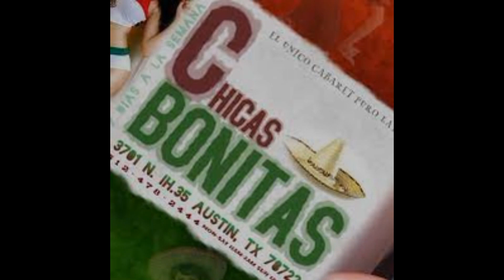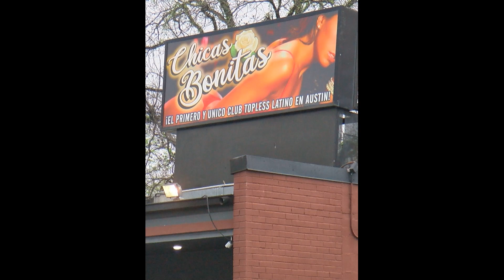Drugs, Sex and Violence at Austin Texas Strip Club Chicas Bonitas Texas Strip Clubs Uncensored 021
This is a Podcast between me and DJ Big D. We both talk about a place we both worked at. More to come in the future. This place had a lot of shit going on behind the scenes'